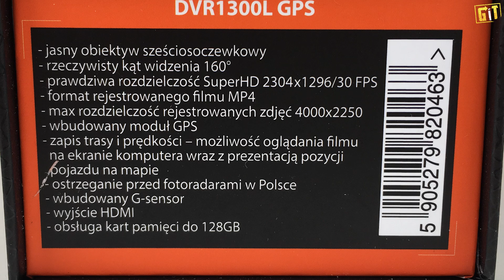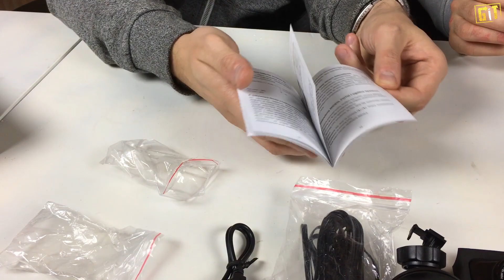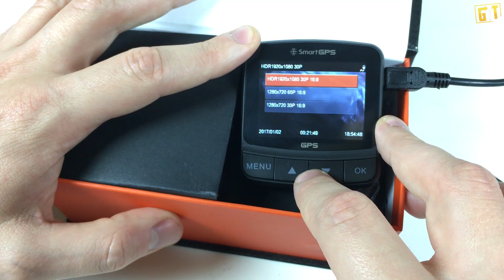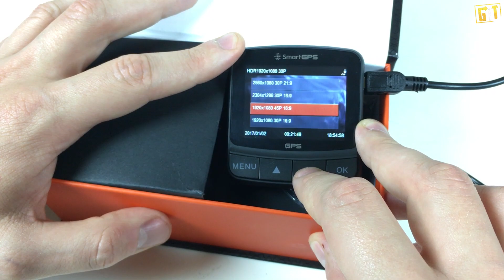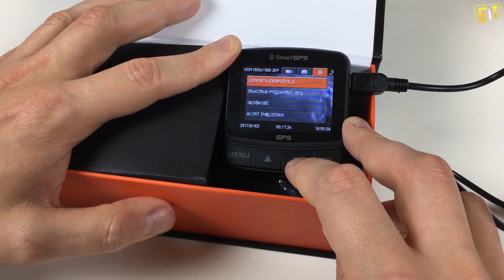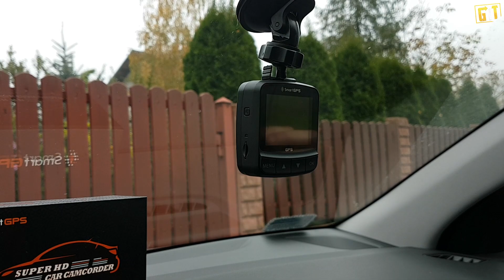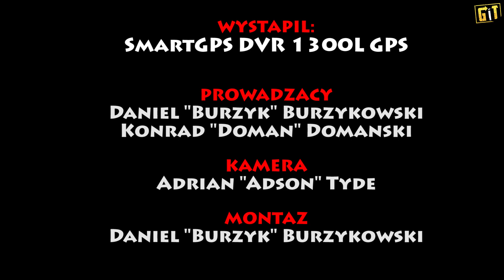SmartGPS DVR-1300L - test, recenzja, review ciekawego wideorejestratora samochodowego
SmartGPS DVR-1300L to bardzo ciekawy wideo-rejestrator z funkcją ostrzegania o fotoradarach i niezłą jakością nagrań. Sprawdźcie jak wypadły nagrania!

Cena urządzenia w dniu publikacji: +/- 500 zł